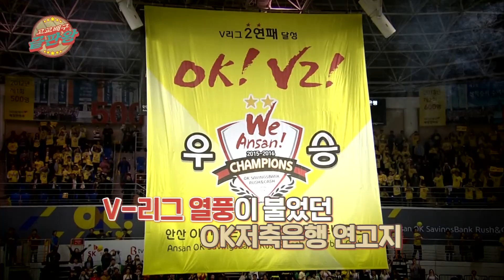[고교배구 끝판왕] 잘생긴 형이 수비도 잘해?! 리베로의 美친 존재감!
경기도 최강자를 가리는 대회를 앞두고
우승 후보 두 학교의 학생들이 들려주는 만화같은 이야기,
[고교배구 끝판왕] 2편 주인공은 안산 초지고등학교!